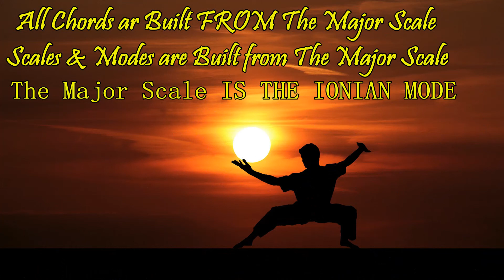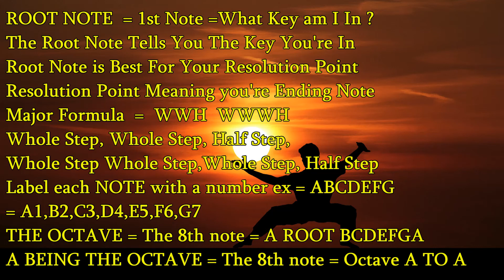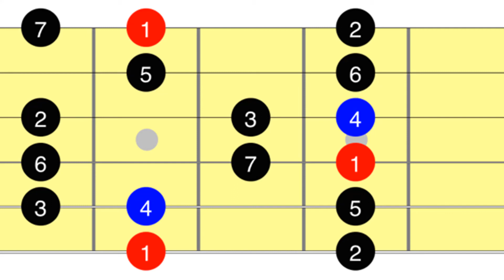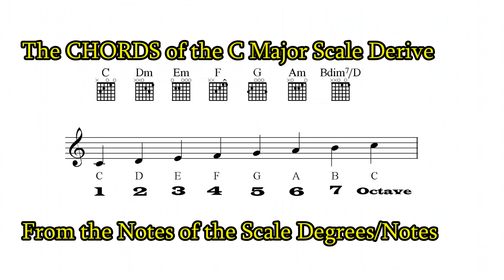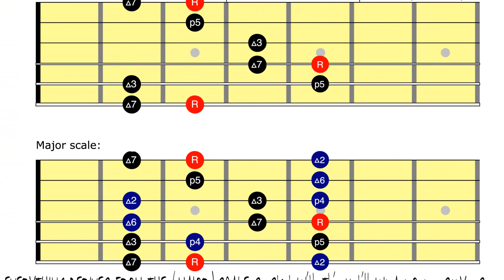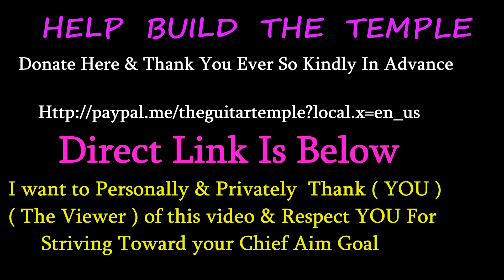The Major scale Triads & Ionian modes Discussed at The Guitar Temple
Welcome to The Guitar Temple, Much Like The Shaolin Monastery We take Guitar To That Serious Level, Join as a monk and strive toward your Priesthood,Online Guitar Learning Study Course at The Guitar Temple, Please Help Support The Temple By Donation Here Below If You Donate $50 Or More Please send us your address so as we may send you The Guitar Temple T-Shirt... and thank you in advance -- Link Right here below

I play Fender Amplification